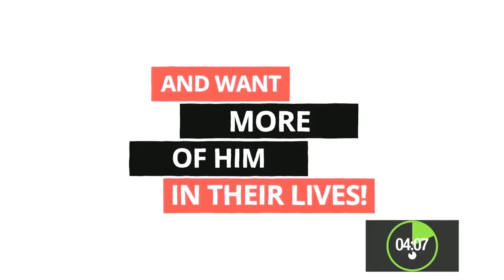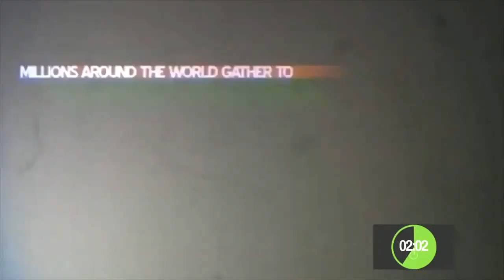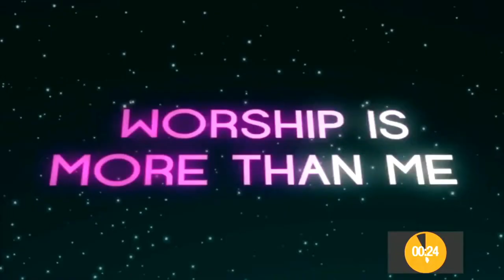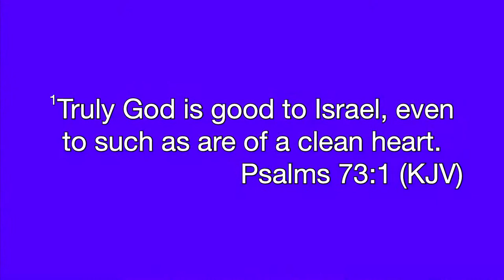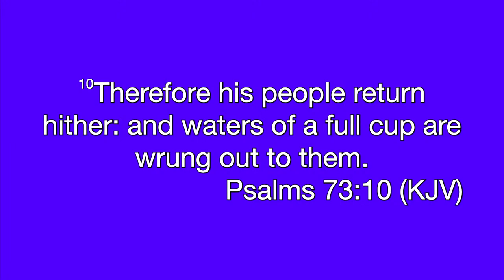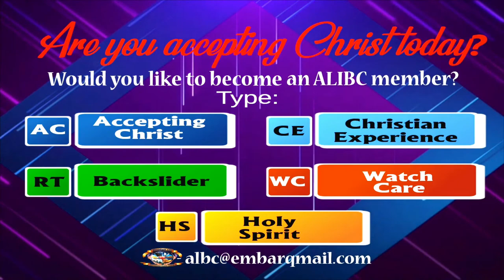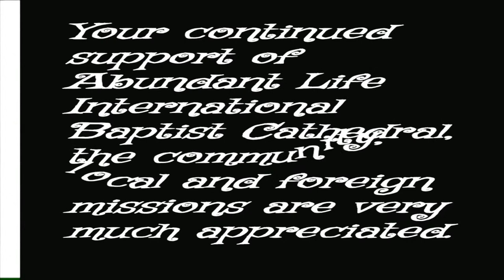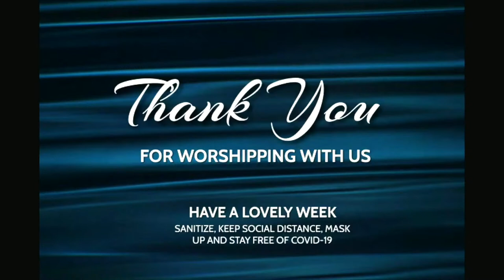Worship With Us!